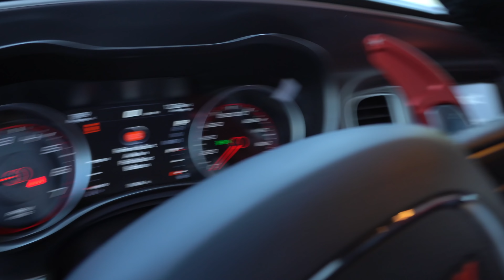DID I RUIN MY 2020 DODGE CHARGER 392 SCAT PACK WIDEBODY?!